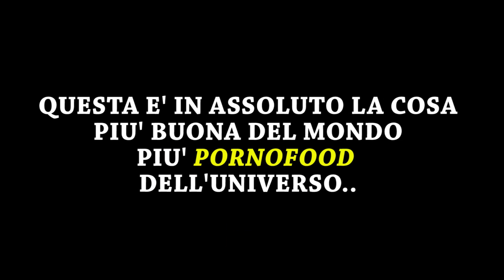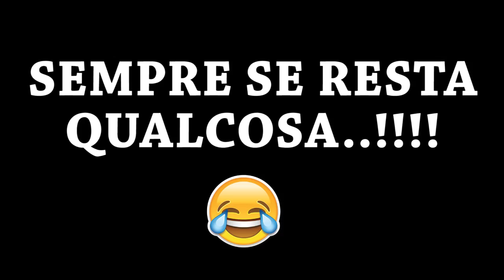KINDER CEREALI FATTO IN CASA.. PORNO FOOD!!! | Carlitadolce Cucina - Healthy Chocolate Snack